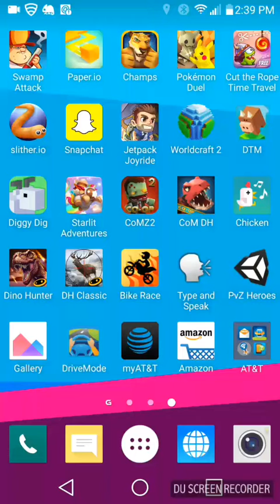Call mini dino hunter gameplay part 1